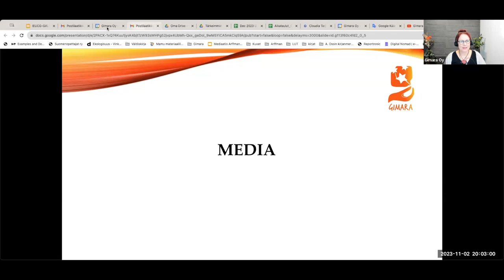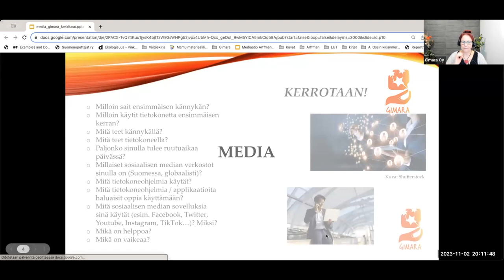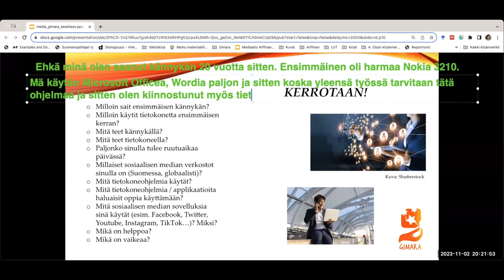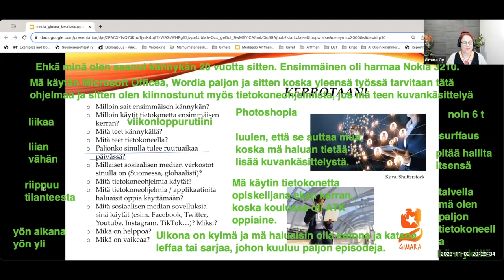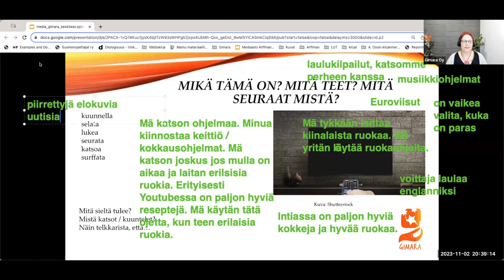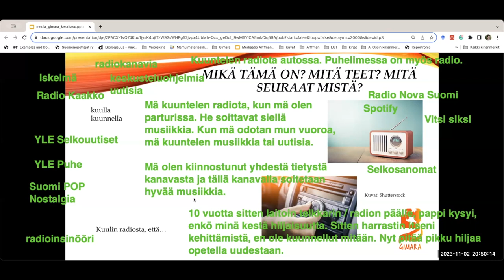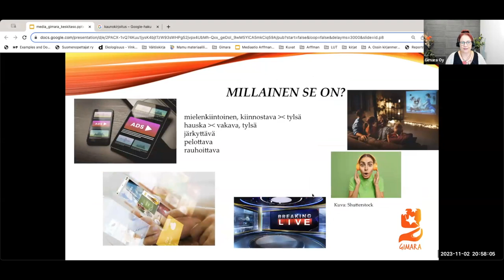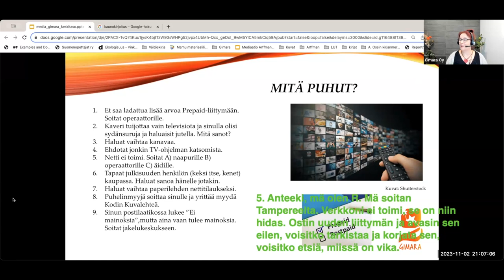Opi suomea! Media (Intermediate)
Teema Theme: Vapaa-aika
Osateema Part theme: Media
Taso Level: Intermediate